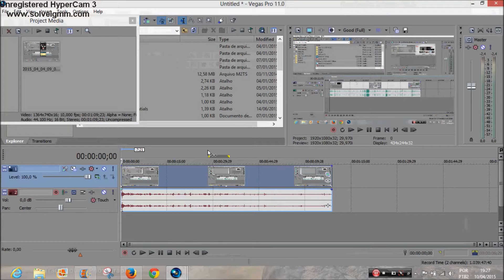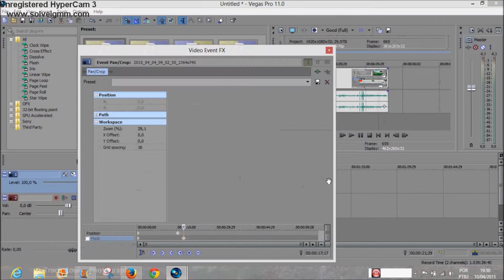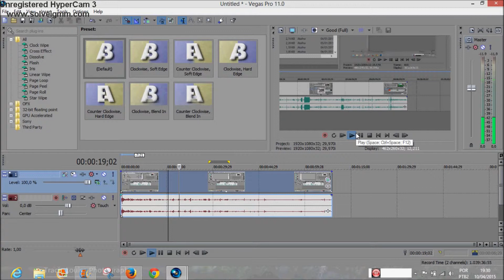Como dar ZOOM no Sony Vegas